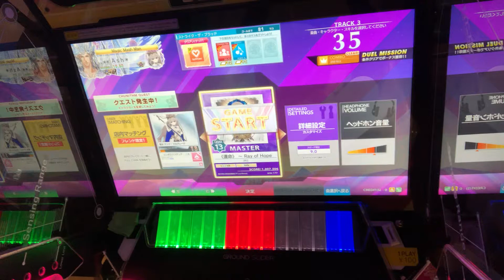【CHUNITHM】《運命》〜Ray of Hope SSS 手元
曲も譜面も好き